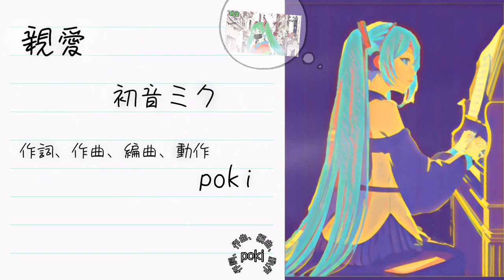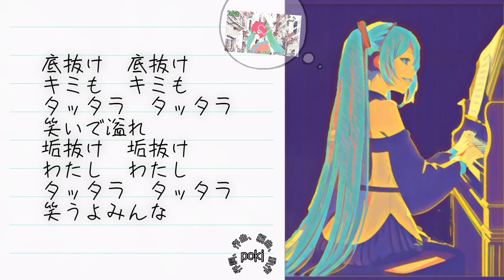親愛2/初音ミク親愛を初音ミクさんに歌ってみた！をして頂きました。是非お聴きください。